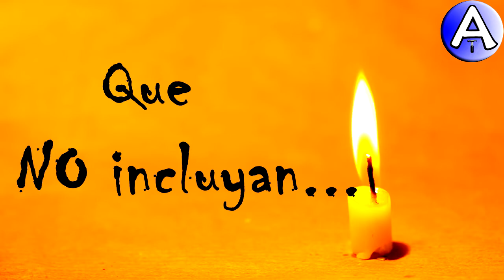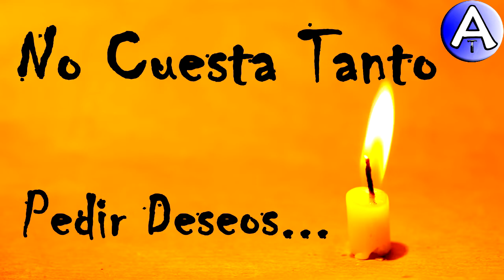Feliz Cumpleaños Ludovic / Piensa 3 Deseos / Video Postales ATLASNUBEAUTOGESTION